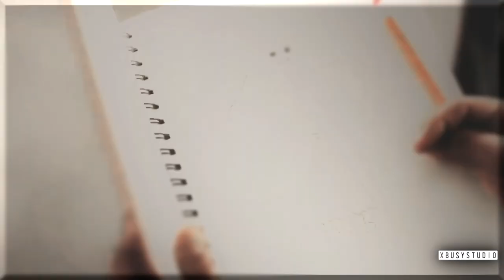Killer Frost | don't call me angel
"you're cold bitch"

Watch the video in 1080[HD]

● Show : The flash
● Characters: Killer frost
● Coloring: lightningxdisaster
● Program: Sony Vegas Pro 13